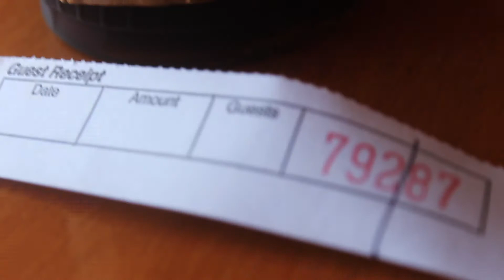Last Day of 23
tomorrow I'll be 24.